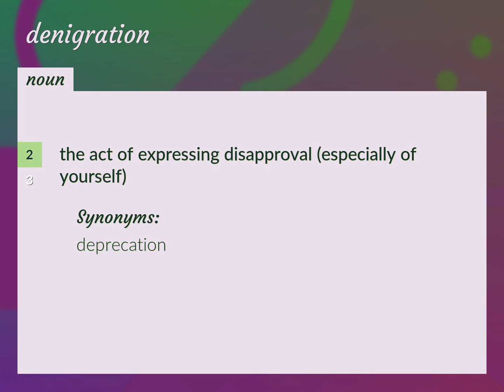Denigration | meaning of Denigration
What is DENIGRATION meaning?